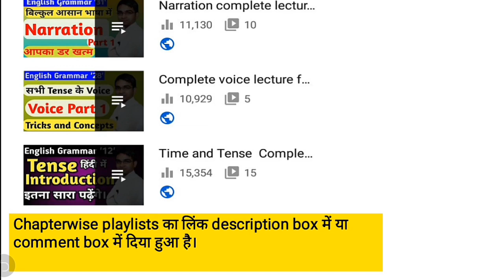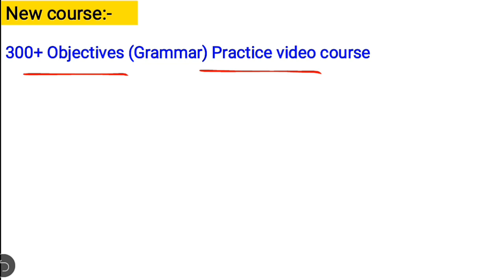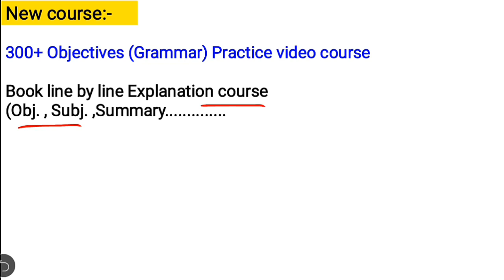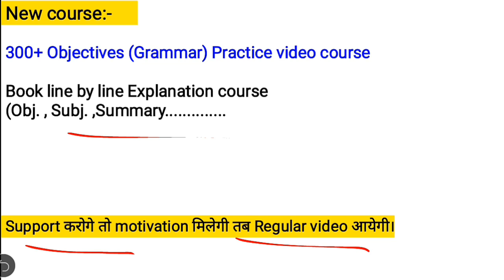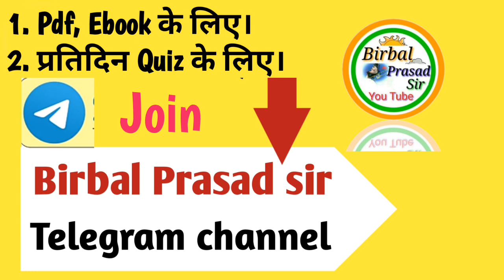अब आपको Topper बनने से कोई नही रोक सकता | 12th Bihar board intermediate important information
🎯Notes और Complete video course👇
👌My store (सभी Notes Download करने के लिए click 👇करें।)
1) 12th 100marks Rainbow objective subjective  both complete revision notes

👌All Grammar complete videos playlist link ( Grammar के सभी chapters की videos देखने के लिए click 👇करें।)

👌Rainbow complete book , Prose and Poetry complete video lecture (Books के सभी videos देखने के लिए 👇 click करें।)

2. Birbal Prasad Sir telegram channel (For Pdf and Ebook)
3. Birbal Prasad Sir Instagram
4. Birbal Prasad Sir Blog

6. BELL Gurukul telegram channel (For SSC special)

@ Copyright Reserved